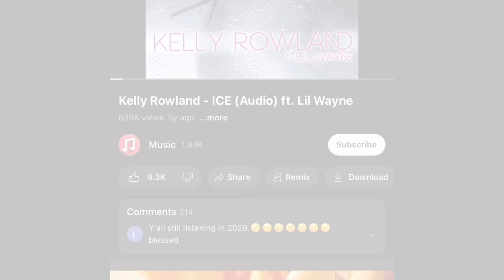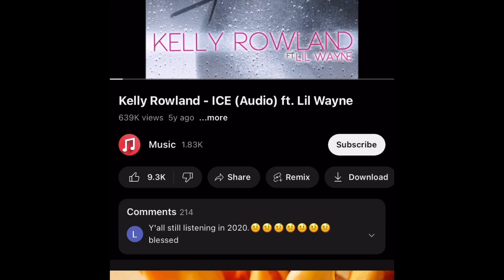ice deninatoreem hadliz